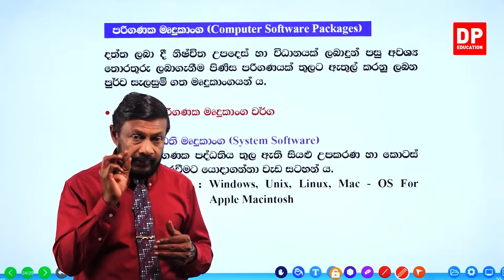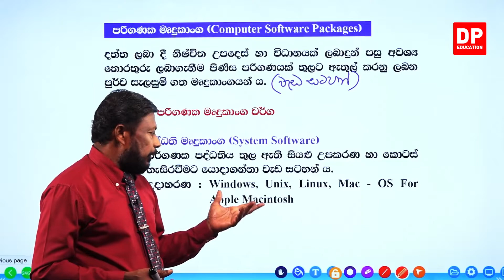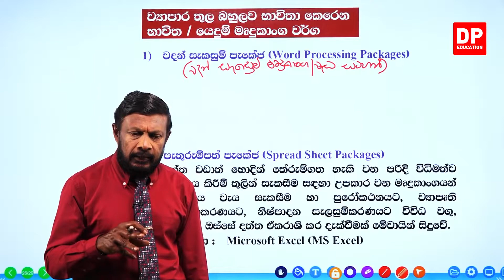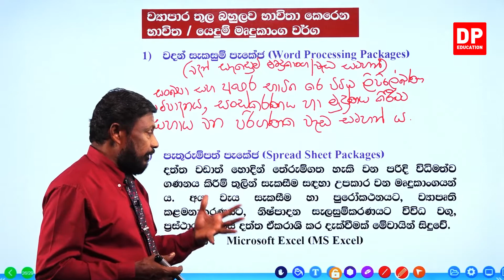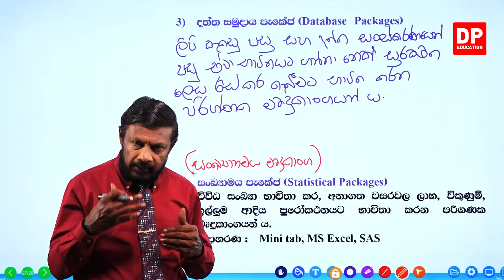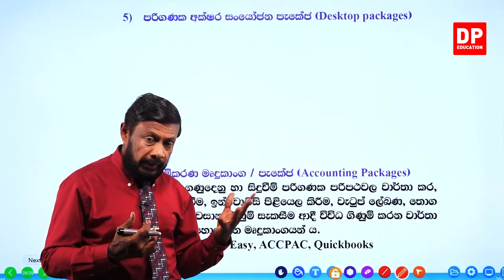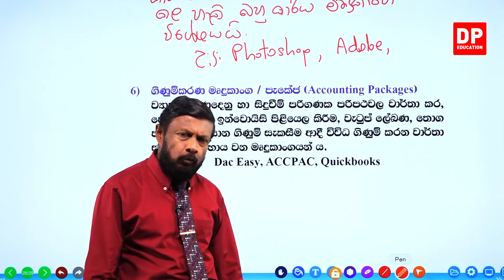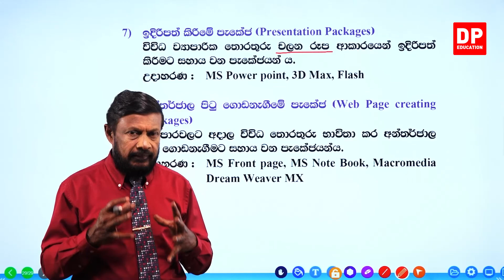17 වන ඒකකය | 07 වන පාඩම - තොරතුරු සන්නිවේදනය සඳහා අන්තර්ජාලය භාවිතා කිරීම - 05 කොටස | AL BS Unit 17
17 වන ඒකකය | 07 වන පාඩම - තොරතුරු සන්නිවේදනය සඳහා අන්තර්ජාලය භාවිතා කිරීම

 01 කොටස

1.1 හැදින්වීම⏩00:00:00
1.2 පරිගණකය හා පරිගණකයක ප්‍රධාන උපාංග⏩00:01:44
1.3 පරිගණකයක ජාල⏩00:38:14

02 කොටස

03 කොටස

04 කොටස

05 කොටස